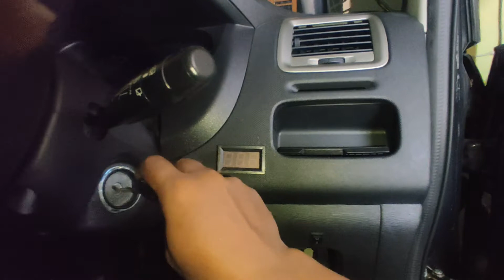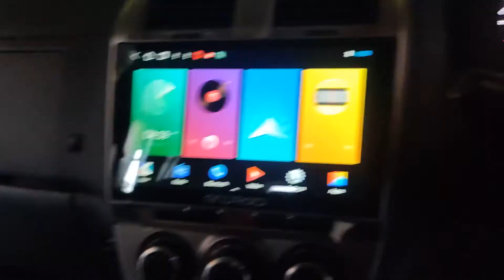CARA MUDAH WIRING VOLT METER PADA PROTON EXORA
As slm... Salam Sejahtera...

Jom layan video pendek ni...

Saya share cara mudah wiring volt meter pada proton exora...

Terima kasih...